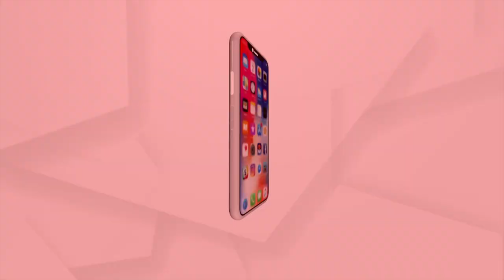ଅଦୃଶ୍ୟ ଠକ କବଳରେ ଯୁବତୀ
ଅଦୃଶ୍ୟ ଠକ କବଳରେ ଯୁବତୀ । କଟକରେ ଯୁବତୀଙ୍କ ଆକାଉଣ୍ଟରୁ ଲୁଟି ନେଲେ ୭ଲକ୍ଷରୁ ଅଧିକ ଟଙ୍କା । ସାଇବର ଥାନାରେ ଏତଲା, ଇନଷ୍ଟାରେ ହୋଇଥିଲା ବନ୍ଧୁତା ।